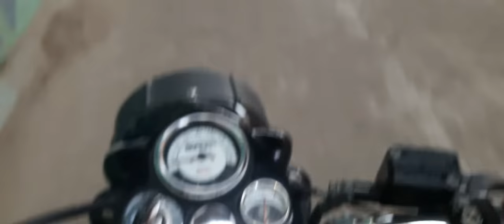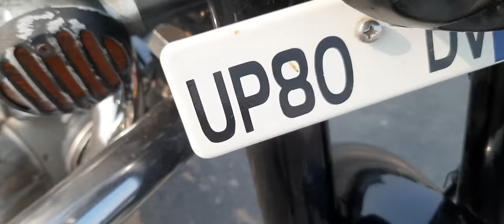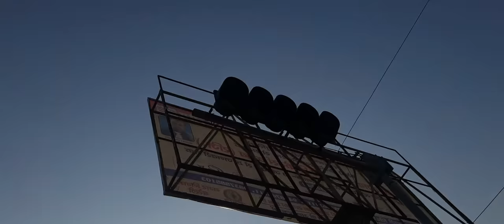आज कितने दिनों बाद Ride par gaye और 🥰☠ Popat ho gya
आज बहुत दिनों बाद में आए और बड़ी राइट पर चले गए

आज मैं आपको एक बुलेट का राज बताने वाला हूं